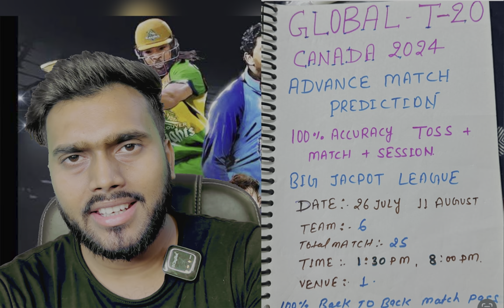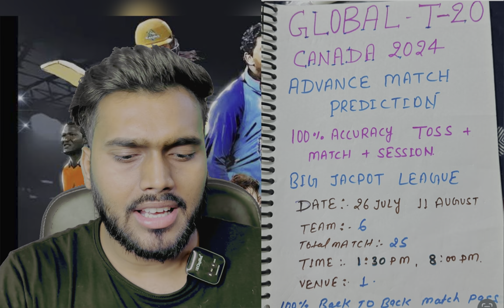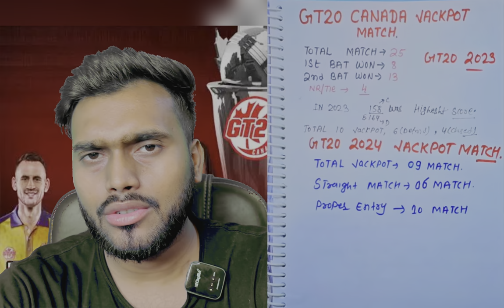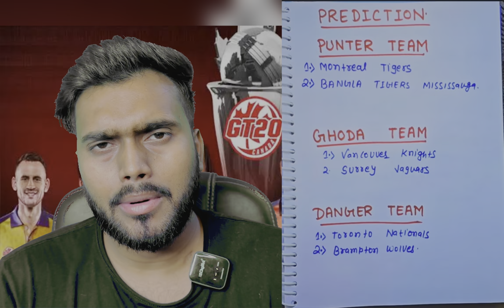Global T20 Canada 2024 Prediction|Canada t20 League Prediction|Gt20 canada Team Venue 2024|Dream11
ARYAN MEHTA NO-1 tipper
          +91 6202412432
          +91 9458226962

Your Quaries

global t20 canada 2024 aaj ka match kon jittega
global t20 canada 2024 predictions
Canada t20 league 2024 prediction
Canada t20 league 2024 match prediction
Canada t20 league today match prediction
Canada t20 league 2024 prediction today
global t20 canada 2024 today match winner
global t20 canada 2024 schedule
global t20 canada 2024 time
global t20 canada 2024 point table
global t20 canada 2024 jackpot match
global t20 prediction
global t20 match prediction
global t20 canada 2024 squad
global t20 canada 2024 all team squad
global t20 canada league 2024 prediction
global t20 canada league match prediction
global t20 canada 2024 today match playing11
global t20 canada prediction
global t20 canada match prediction
global t20 canada today match prediction
global t20 canada today prediction
global t20 canada match prediction today
global t20 Canada who will win
global t20 canada winner
global t20 2024 today match winner
global t20 canada 2024 match prediction
global t20 canada league 2024
global t20 canada 2024 live telecast
global t20 canada 2024 all teams squad
global t20 canada criclet league rules
today match prediction
global t20 canada 2024 prediction
global t20 canada league prediction
global t20 canada match winner
match prediction
match prediction today
playing11
global t20 Canada 2024 astrology prediction
global t20 astrology prediction
t20 Canada league match prediction
t20 Canada league 2024 prediction
t20 Canada league 2024 prediction today
global t20 canada 2024
global t20 canada 2024 1st match prediction
today match dream11 team
gt20 canada t20 match prediction
global t20 canada dream11 prediction
gt20 2024 match prediction
gt20 canada 2024 match prediction
gt20 canada 2024 prediction
gt20 canada today match prediction
gt20 canada 2024 prediction today
gt20 canada 2024
gt20 2024 today match prediction
gt20 2024 winner prediction
gt20 Canada today prediction
gt20 2024 prediction
gt20 today match prediction
global t20  2024 schedule
gt20 canada match prediction
Vancouver vs toronto match prediction
global t20 canada 2024 pitch report
caa centre Brampton pitch report